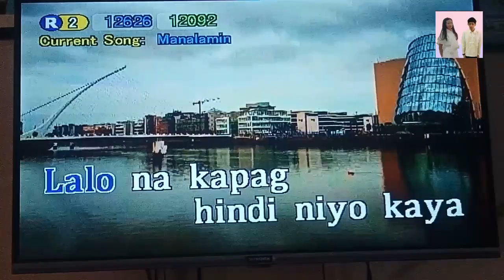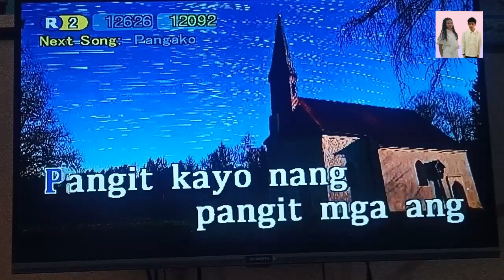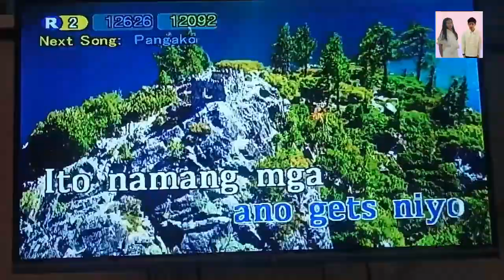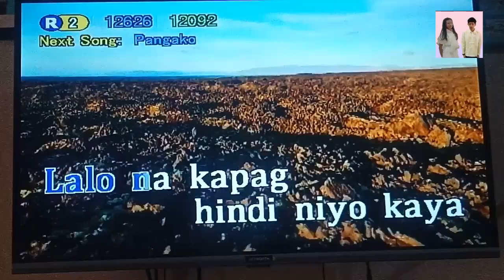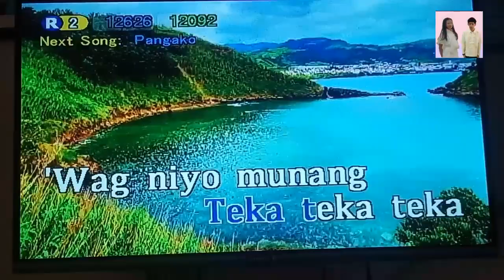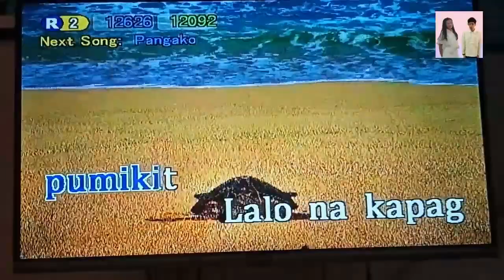Manalamin - Rosmar (Karaoke)